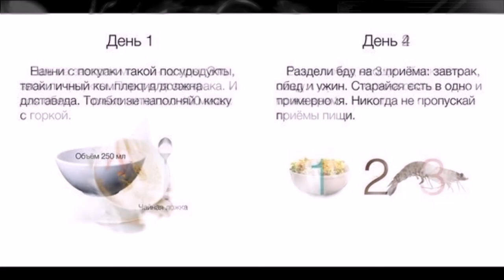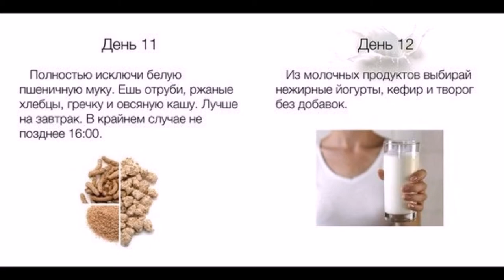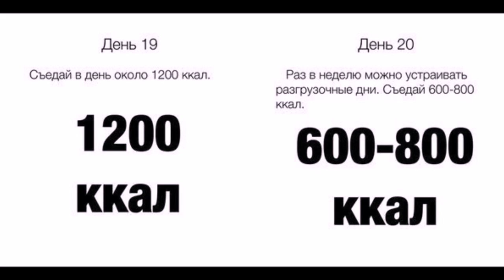Как за 20 дней перейти на здоровое питание